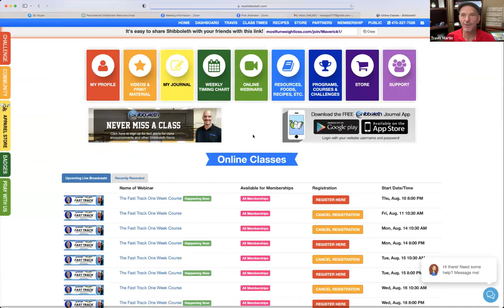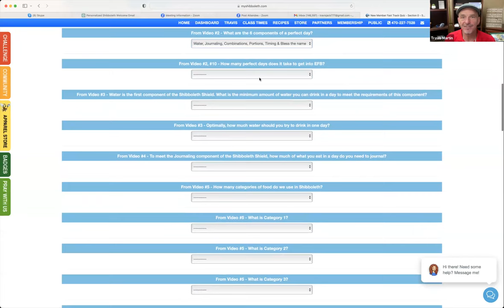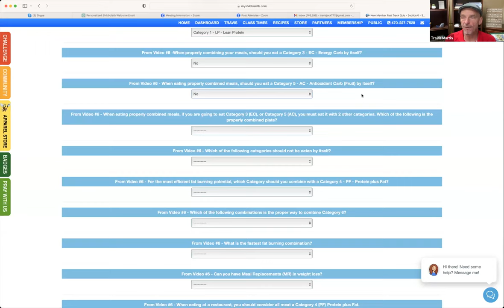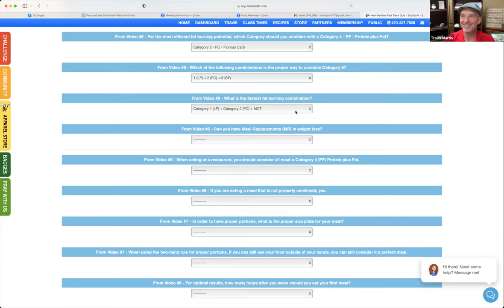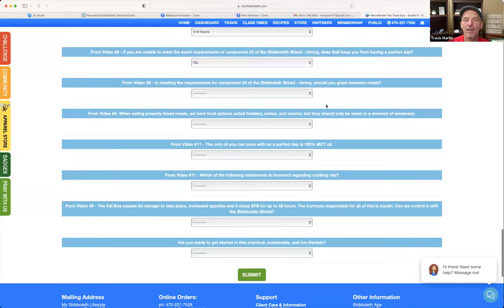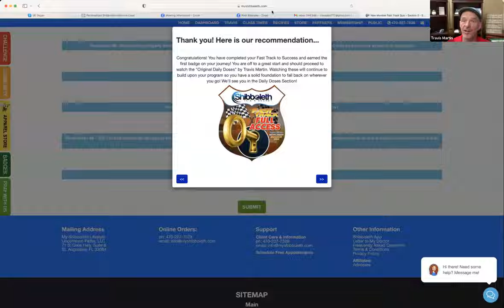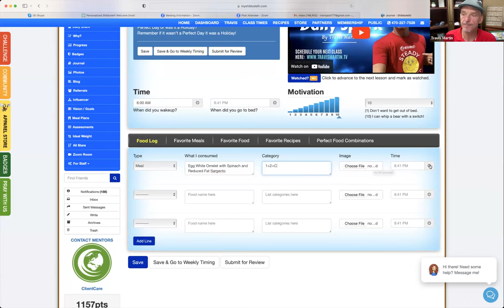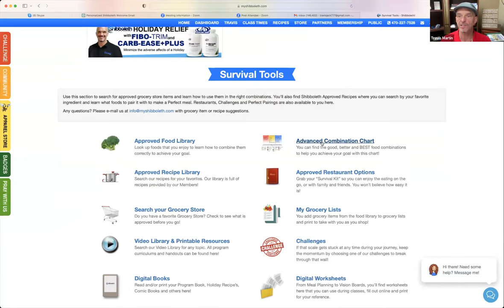Week 2, Day 4 (Part2): The Shibboleth Fast Track One Week Course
Welcome to my Shibboleth Youtube Channel!  Check out all of the valuable information about weight loss and wellness here 👉🏼

Jumpstart your journey with hundreds of approved grocery store foods and master the skill of optimizing hormones for targeted body fat elimination. In addition, you'll have access to a comprehensive recipe library, a handy restaurant guide, and you can participate in exciting weight loss challenges.

After mastering the Fast Track, delve into the Shibboleth Journey Program to expand your knowledge about nutrition. You'll learn about the vital roles of macronutrients and micronutrients in our bodies. We truly believe in the power of knowledge; the more you understand, the healthier choices you'll make.

Ready for physical activity? The Tiger's Eye Program focuses on full-body transformation and advanced techniques for persistent fat loss. It's not just about losing weight, but also maintaining it. Let us show you how!

While people initially join for weight loss, they stay for the community and support. Shibboleth is a unique blend of tools, resources, and faith-based elements that guarantee results.

With Shibboleth, you can enjoy thousands of recipes, eat conveniently at different restaurants, and even achieve your ideal weight without mandatory exercise. If you choose to exercise, it can accelerate your results. But with our daily disciplines, you'll effectively be consuming - EXERCISE ON A PLATE. Join the Shibboleth lifestyle and start your transformation today!